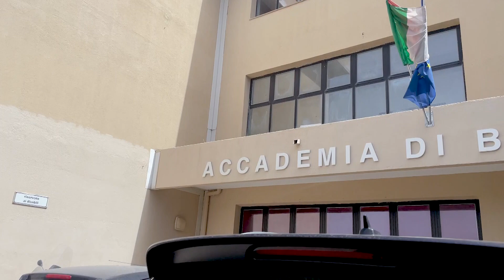ACCADEMIA BELLE ARTI CATANZARO, STEFANIA MANCUSO NUOVO PRESIDENTE